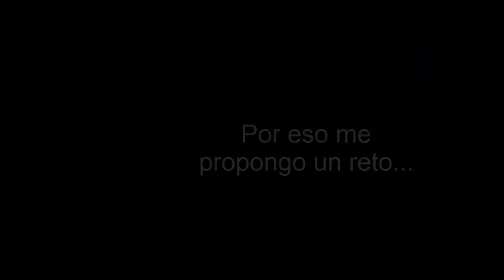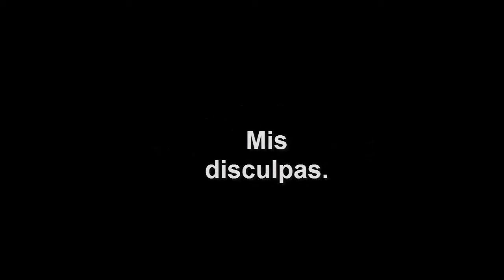World Of Tanks. Objetivo: AMX 50 100 | día 1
81.000 puntos de experiéncia me separan del AMX 50 100, tanque pesado francés de tier VIII, el primero de los autocargadores galos. Mi reto es conseguirlos en 30 días y sin hacer uso de la experiéncia libre. Lo conseguiré? Si fallo tenéis derecho a elegir castigo  para así hacerlo más interesante ;)
Challenge accepted!!